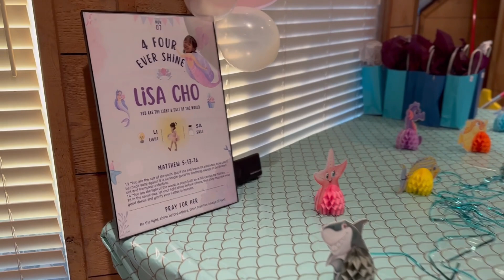Lisa's Birthday party 4yearsold recap2022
5살 생일을 맞이하며 늦었지만 올려보는 작년 생일 recap - Lisa's Birthday party 4yearsold 2022